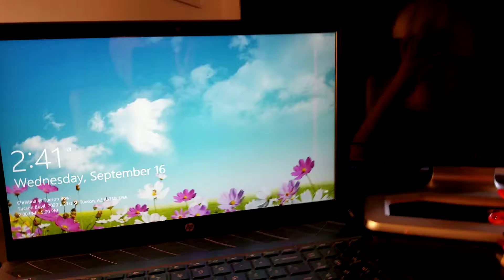my laptop now